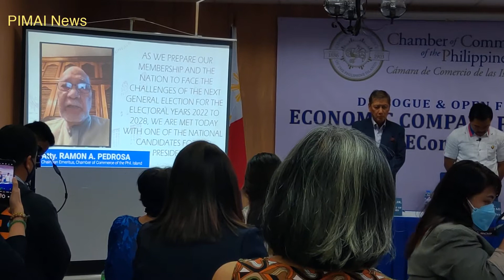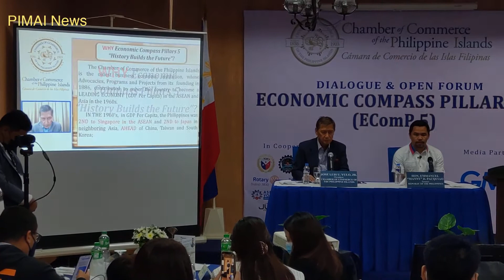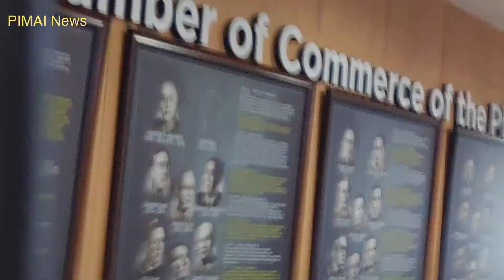Open Forum with Sen Manny Pacquiao, Rep Lito Atienza and CCPI President Jose Luis Yulo @ CCPI Office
Open Forum/Interview with Sen Manny Pacquiao and Cong Lito Atienza during his visit @ the Chambers of Commerce of the Philippine Islands (CCPI) Intramurus Manila headed by CCPI President Jose Luis Yulo